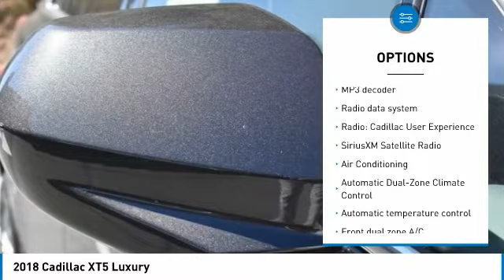2018 Cadillac XT5 Valencia CA 119046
2018 Cadillac XT5 Luxury

Parkway Motorcars
24075 Magic Mountain Parkway

Clean CARFAX. COME SEE WHY PEOPLE LOVE PARKWAY, WE ARE DEALING, LUXURY MODEL, PRIOR SERVICE LOANER, WE WANT YOUR EXPERIENCE TO BE THE BEST CAR BUYING EXPERIENCE YOU HAVE EVER HAD, GET MORE FOR LESS ONLY AT PARKWAY, BLUETOOTH, EXCELLENT CONDITIONS, LOADED, DRIVER AWARENESS PACKAGE, XT5 Luxury, 4D Sport Utility, 3.6L V6 DI VVT, 8-Speed Automatic, FWD, Dark Granite Metallic, Cirrus w/Dark Titanium Accents w/Leather Seating Surfaces w/Mini Perforated Inserts. 26/19 Highway/City MPG Odometer is 525 miles below market average!brbr2018 Cadillac XT5 Luxury Dark Granite Metallic 8-Speed Automatic 3.6L V6 DI VVTbrbrPlease call Shawn at or Anthony at !